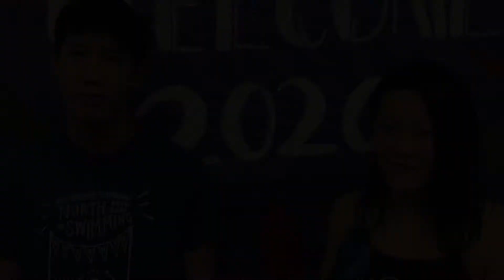NJ.com/Trenton Times: WW-P North's Jonathan Hu & Victoria Zhang